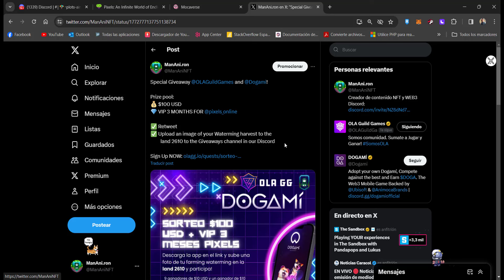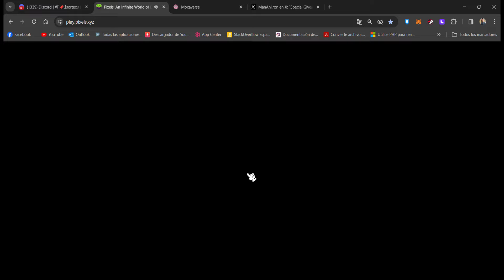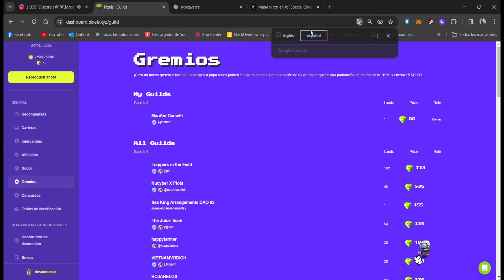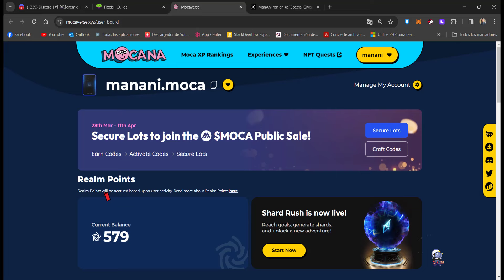🚨 Gran oportunidad🚨| MISIÓN Y TOKEN $MOCA